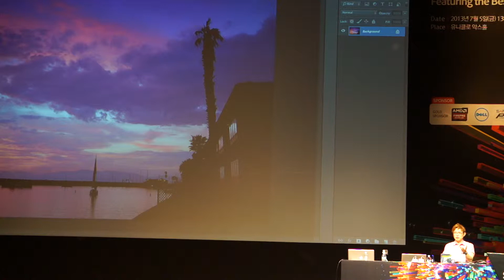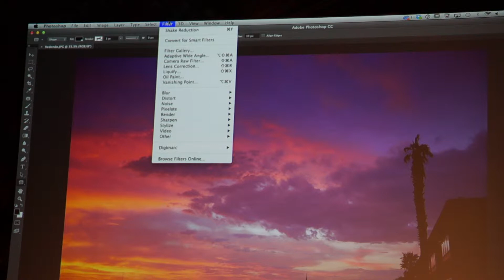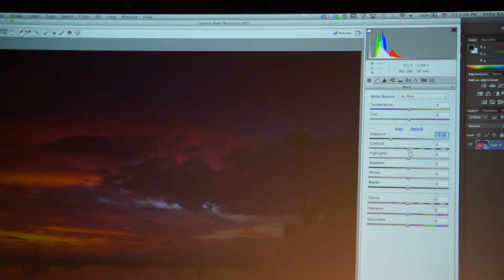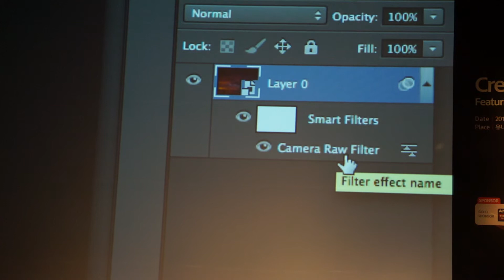Create Now Tour - Featuring the Best of Adobe MAX Part12